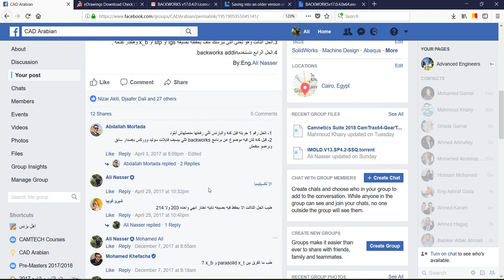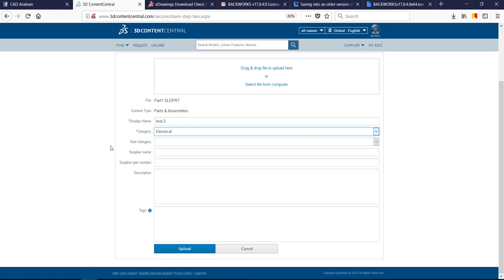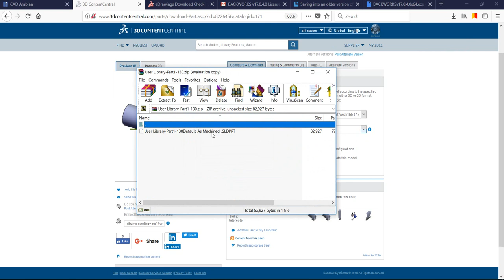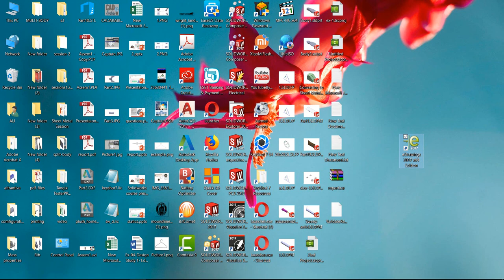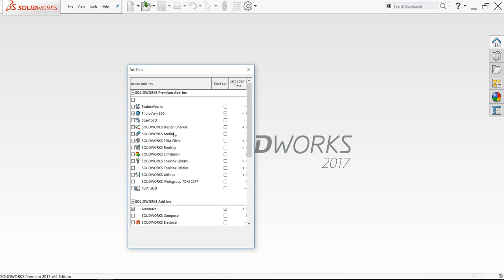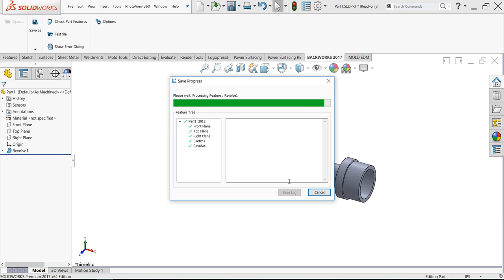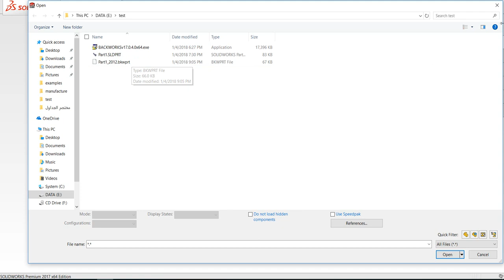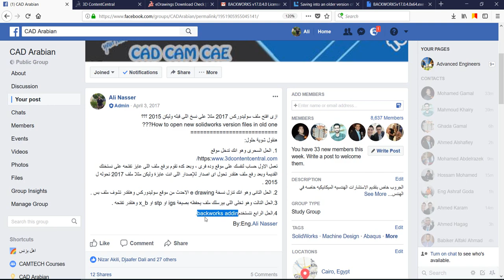Backworks for solidworks to save future versions into previous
طريقة حفظ ملفات سوليدوركس لاصدرات قديمة
Q20- Solidworks Shaded Cosmetic threads
Q21- SOLIDWORKS Section View makes my model appear hollow عند عمل قطاع مؤقت يظهر مجوف كأنه سيرفيس
Q22-Missing hole wizard oR missing solidworks template
Q-23 Save 3D PDF in Solidworks
Q24-Convert Toolbox Part to a Regular Part File